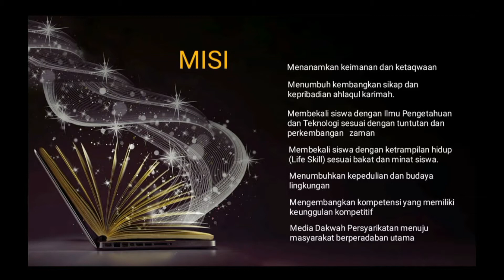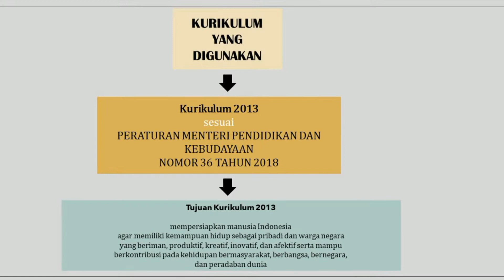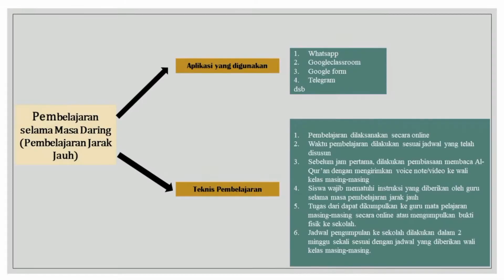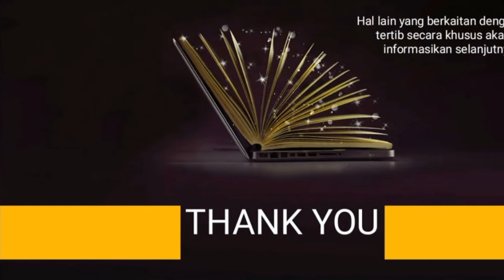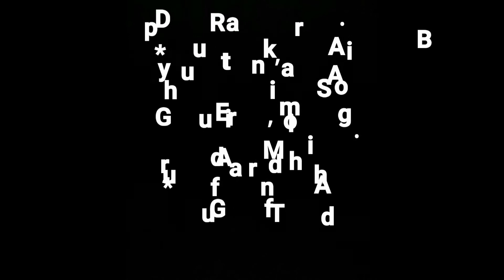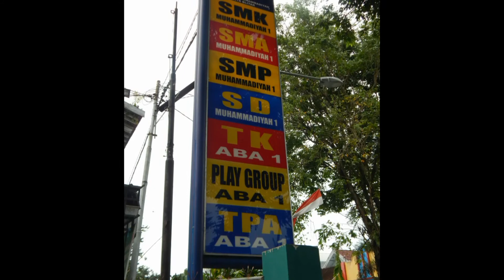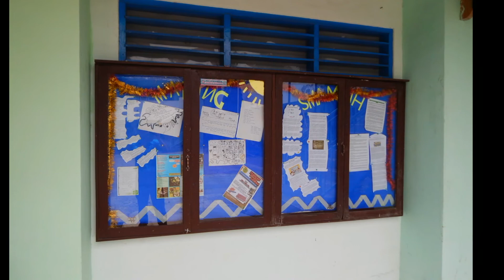MPLS SMAMOne #1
MPLS SMAMOne - Pengenalan Lingkungan Sekolah (visi misi sekolah, kurikulum, aturan dan tata tertib, tenaga pendidik, dan ekstrakurikuler)